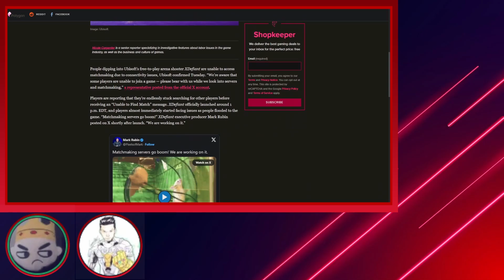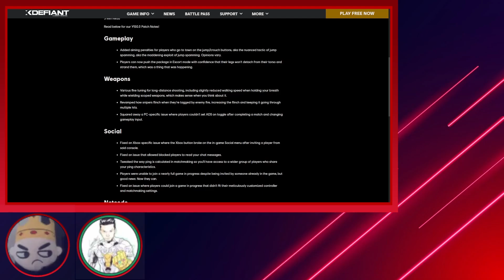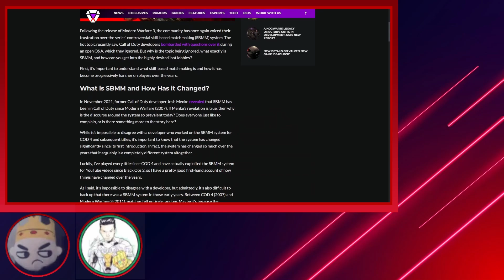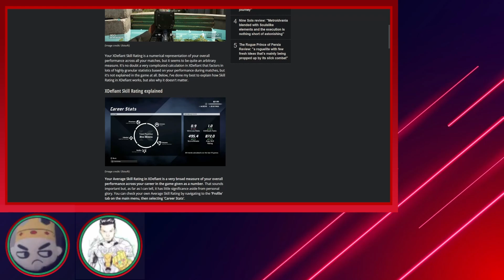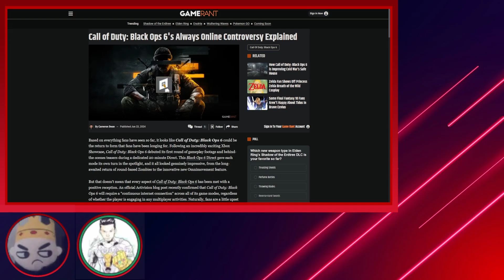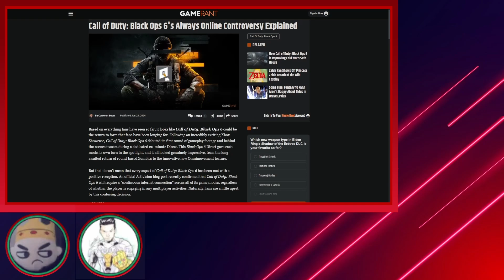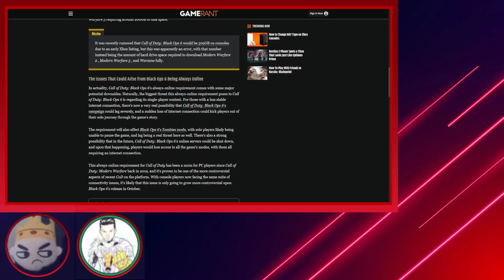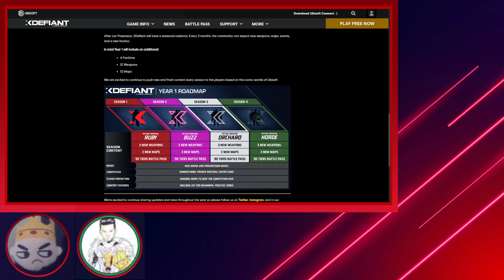The Custom Lobby: Ep. 1 - XDefiant: The Road so Far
The Custom Lobby: EP1 - XDefiant: The Road so Far

Host : @jtreviewsplus (Everywhere)
Co Host: @jtimreid (Instagram)